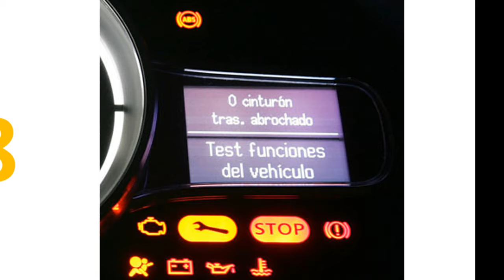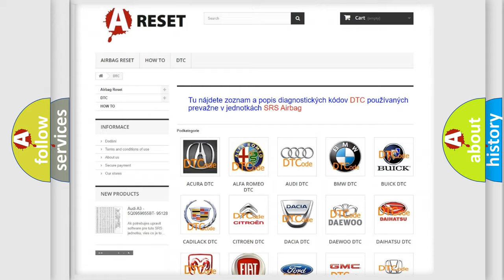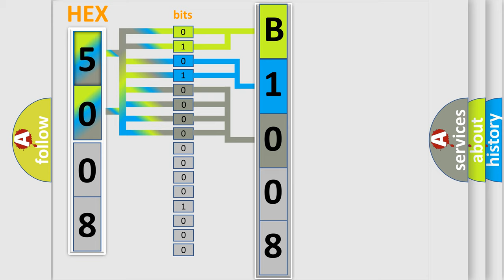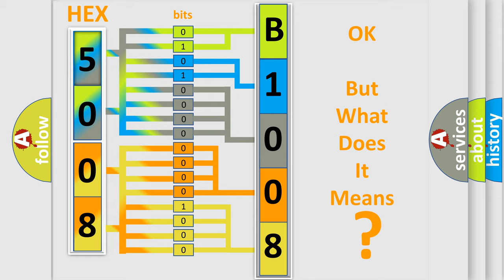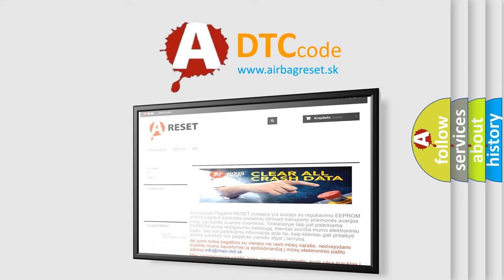DTC Fiat B1008-64 Short Explanation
Contents:
0:21 Basic DTC analysis according to OBD2 protocol standard.
1:48 Insight into programming
2:58 A diagnostically understandable description of the Diagnostic Trouble Code
3:05 Basic error definition

Make:
FIAT
Code:
B1008-64
Definition:
Rke Fob 8 - Signal Plausibility Failure
Description:
Upon detection of an out of sync condition between the Radio Frequency (RF Hub) and the FOB.